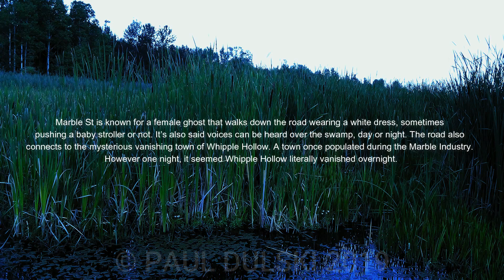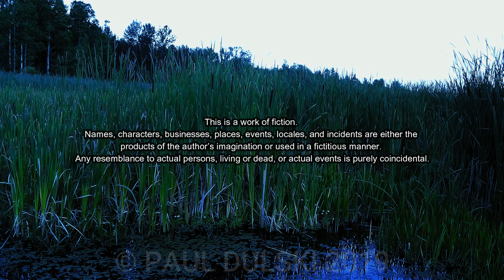The Passenger: A Vermont Urban Legend | Short Horror Film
The Passenger: A Vermont Urban Legend is a Vermont Folklore Short Horror Film, based on the lady in white hitchhiker ghost tale. This is Paul Dulski‘s debut short film.

SYNOPSIS: A skeptic of the paranormal picks up a hitchhiker on a desolate road. We’ve heard the lore but did we miss more to the story?

PRESENTED BY
Everything Horror Podcast
Haunted Vermont

PRODUCTION BY
October Spirits Production

CAST & CREW LIST
Written & Directed by Paul Dulski.
Sound Design by Paul Dulski.
Editing by Paul Dulski.
Produced by Paul Dulski, Tessa Baker.

Special FX’s by Katie Kenworthy | AfterMidnight FX.

Music Composed by Karl Casey | White Bat Audio.

Starring Jeremy Pratico, Tessa Baker, Jason Lorefice, and Flora Davis.

Art Department Craig Shorey

Cool Facts: Filmed on actual road where folktale resides on.
   Took 6 Days to Shoot EVERYTHING
   Approximately 30-60 minutes each day.
   Used all natural lighting, except lady in final form.
   This is nothing more but a B Movie.
   This is Paul Dulski’s first try at filming.

REVIEWS
“This is a powerful tale that will connect to viewers on an emotional level.”
Stace Meister Horror Corner

“Once you finish watching, you feel like knowing more about the urban legend.”
Darsh Reviews MoviesMovies

“The Passenger is a very fun and satisfying peek into Vermont’s Urban Legend.”
Cannibal Kidd Reviews

“It’s a solid start for Paul and his team.”
HorrO’s Gory Reviews